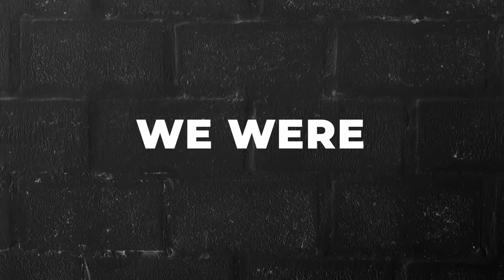It's All About The Benjamins | Keion Henderson TV